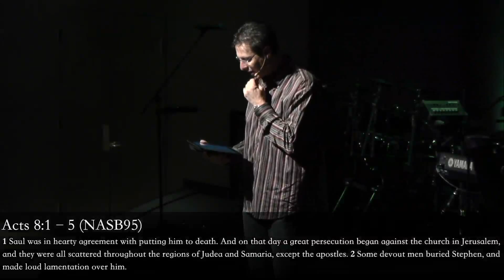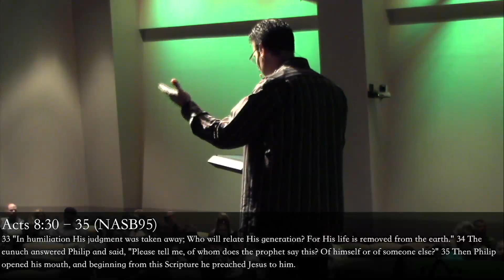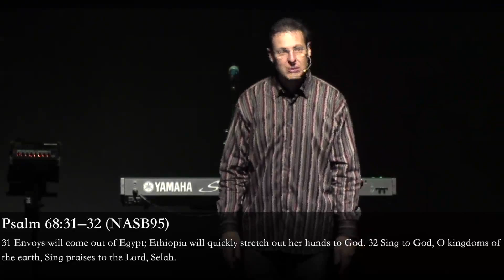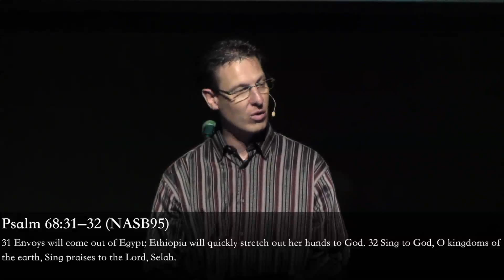Team Unashamed pt. 4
Part 4 in Pastor Mark Allen's sermon series, Team Unashamed.